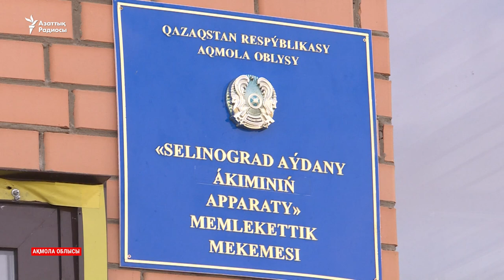Әкімдік көп балалы әйелдерден жәрдемақыны қайтаруды талап етті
Үкімет атаулы әлеуметтік көмек ретінде берген ақшасын кейбір шаңырақтан қайтарып алмақ. Мәселен, Нұр-Сұлтан іргесіндегі Қоянды ауылының бірнеше тұрғынын жергілікті әкімдік "табыстарын жасырды" деп айыптап отыр. Бірақ әйелдер "кінә бізден емес" дейді.